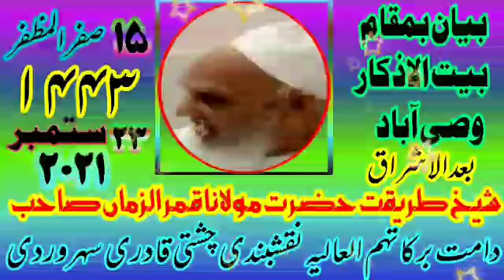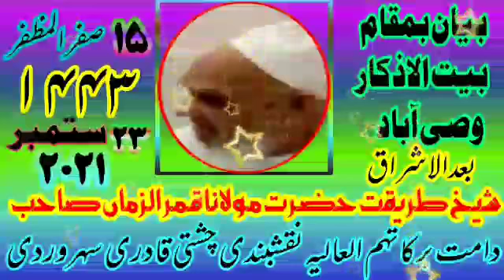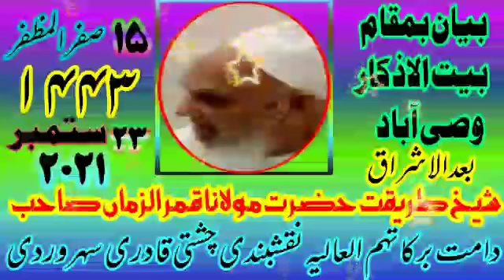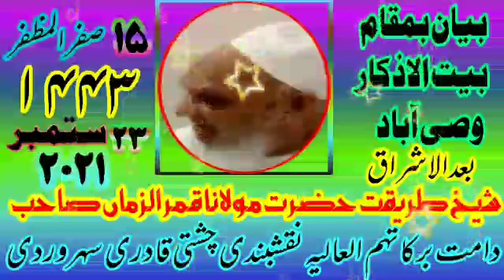قسط نمبر ۲۴ بیان شیخ طریقت حضرت مولانا قمر الزماں صاحب دامت برکاتہم العالیہ نقشبندی